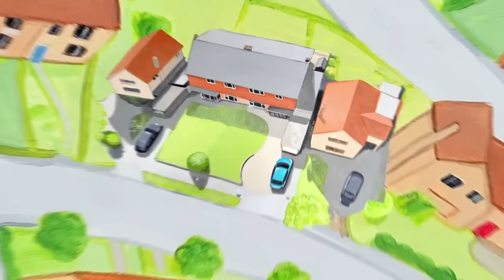Topsy & Tim 203 - NEW FRIEND | Full Episodes | Shows for Kids | HD